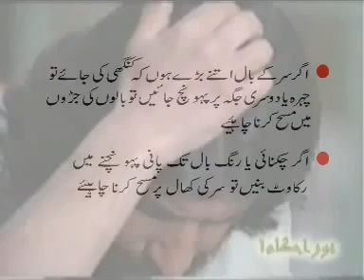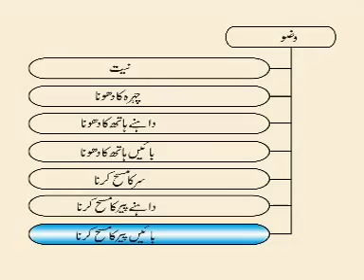وضو (سر کا مسح) Wazu(Sar ka Mass)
پیشکش نور احکام